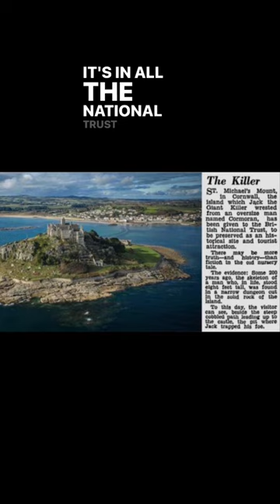Legend of the 8ft Giant Skeleton Discovered in a Cornwall Crypt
Here’s a highlight from my latest interview with Hugh Newman regarding his research on the ancient giants of Britain.

Music owned by Megalithic Marvels